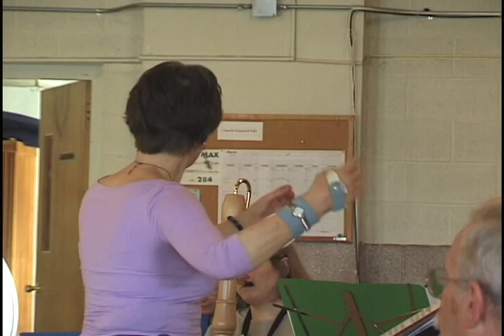Denver ARS Plays Händel FIreworks with Pat Petersen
Pat Petersen directed the Denver Chapter of the American Recorder Society in a workshop in English Country Music and Dance, March 6, 2010.  This recorded piece played by the recorder orchestra is Georg Frideric Händel's "La Réjouissance" from his "Music for the Royal Fireworks."